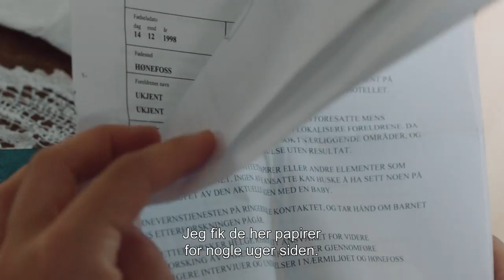ROSEMARIE OG GARTNERENS HEMMELIGHED (2016) - Official Trailer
Rosemarie og Gartnerens Hemmelighed (2016)

Instruktør og manuskript: Sara Johnsen

Midt under sin egen bryllupsfest finder bruden Unn Tove et nyfødt pigebarn på hotellets toilet. Babyen overdrages til myndighederne og 16 år senere opsøges Unn Tove af den unge Rosemarie, der skal bruge hendes hjælp til at finde sine biologiske forældre.

Rosemarie og Gartnerens Hemmelighed er coproduceret Nimbus Film.